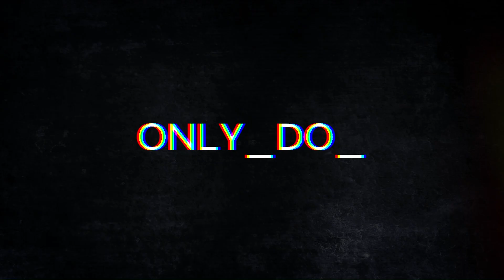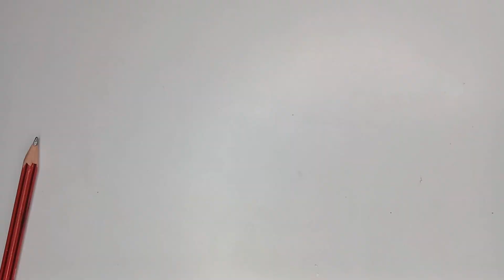How to make a micro USB fan at home | USB मोबाइल फेन कैसे बनाये | USB मोबाइल फैन बनाने का आसान तरीका